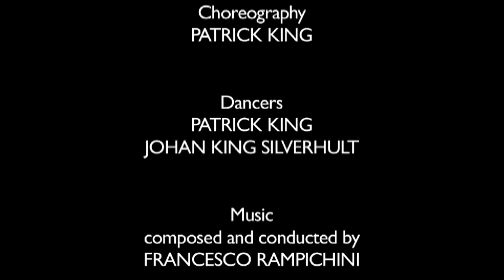"Staminalia" (clip 1 "Birth of the Universe") - Lisbon, Gulbenkian Foundation, May 2010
Clip 1 from "Staminalia - A dream and a trial", Lisboa world Premiere, Gulbenkian Foundation, May 2010. Director: Valeria Patera - Music: Francesco Rampichini - Coreography: Patrick King, Johan King Silverhult - Video: Valeria Spera - Light design: Trui Malten - With Cariddi Nardulli and Anna Elena Pepe.